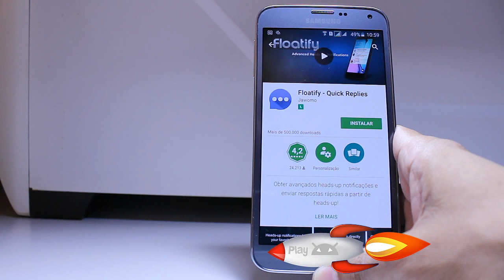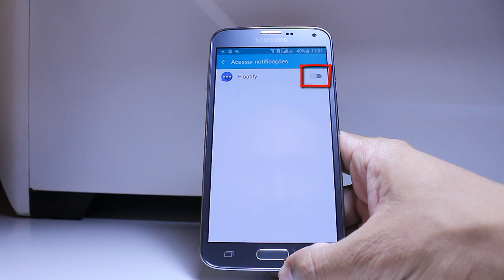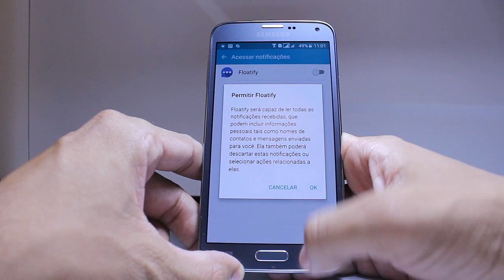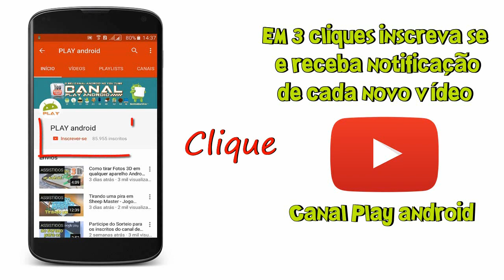Como ter função do novo Android N 7.0 em qualquer celular - [Floatify]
Obrigado por estar aqui e até o próximo vídeo! .